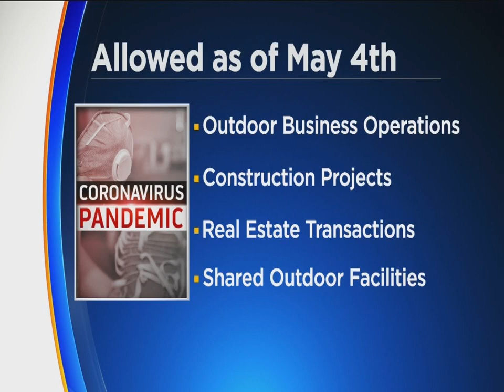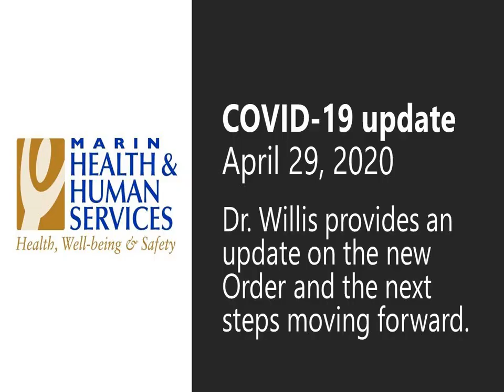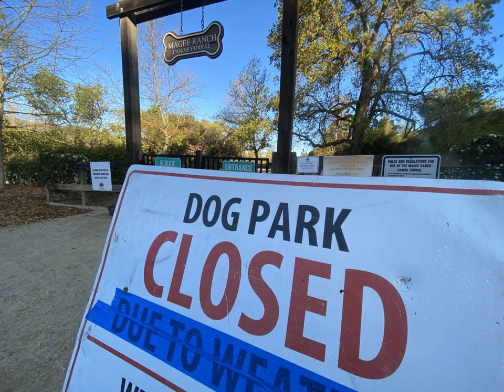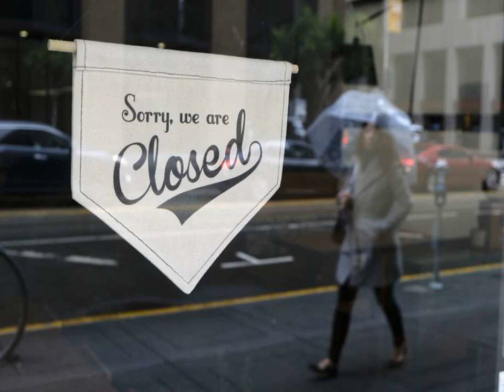Bay Area to allow construction, landscaping some outdoor activities under new shelter in place order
The latest Bay Area shelter-in-place order will loosen restrictions surrounding some outdoor activities like construction and landscaping — but keep most social distancing protocols in place.